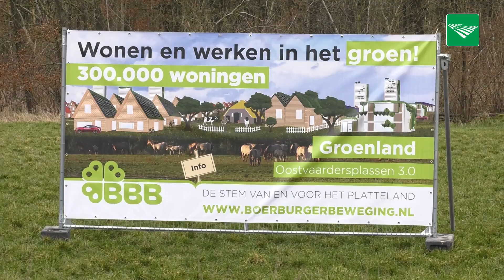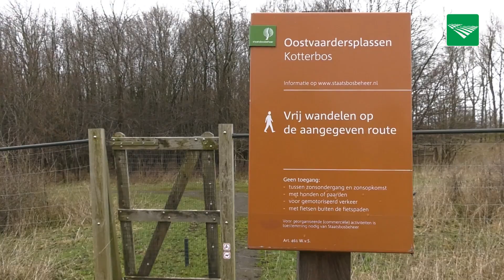BBB pleit voor woningbouw in Oostvaardersplassen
De BoerBurgerBeweging (BBB) wil 300.000 huizen bouwen in de Oostvaardersplassen, daar moeten dan ongeveer 1 miljoen mensen gaan wonen. Op die manier wil de partij dat er minder druk komt op landbouwgrond. Dinsdag lichtte kandidaat-Kamerlid Femke Wiersma van BBB de plannen toe.